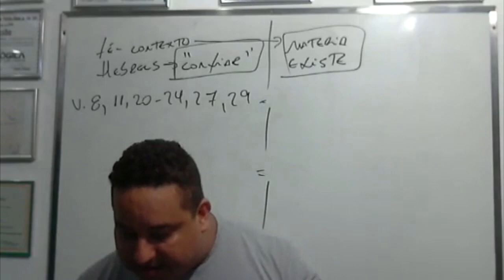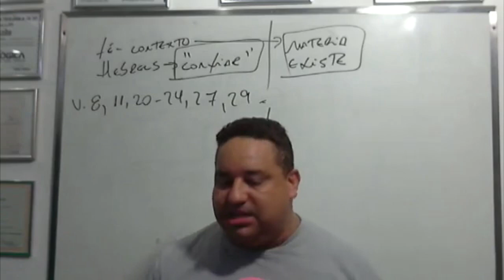Recadinho para os (as) que tem fogo no rabo.